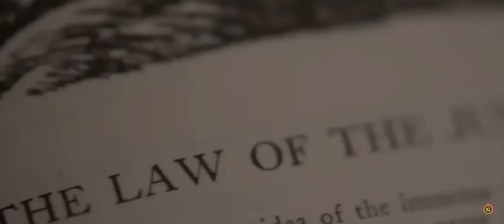Destiny 1-2 All Cinematic Trailers From 2014-2019